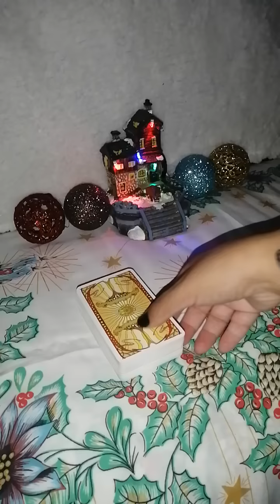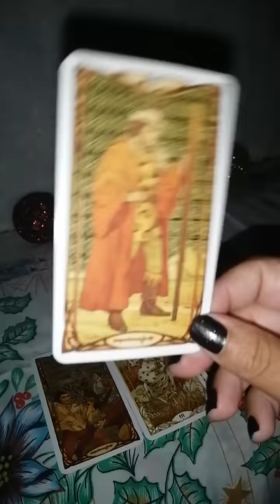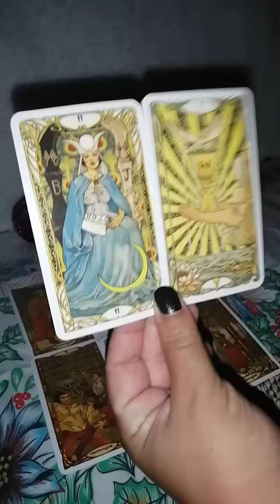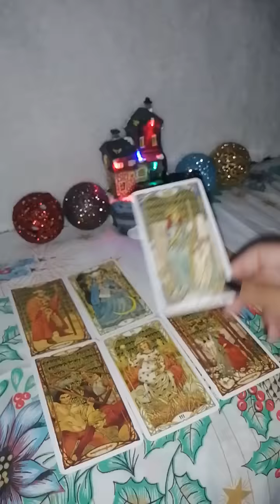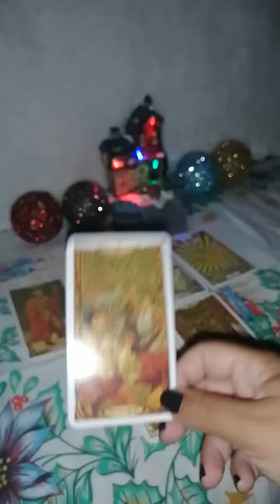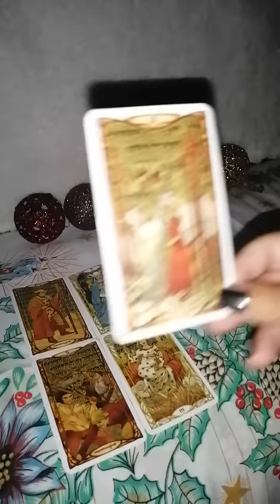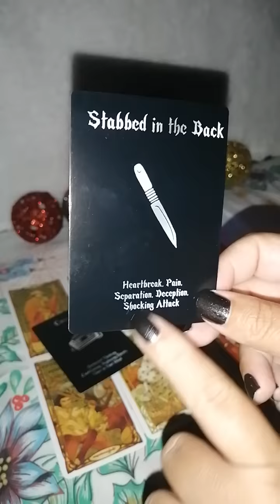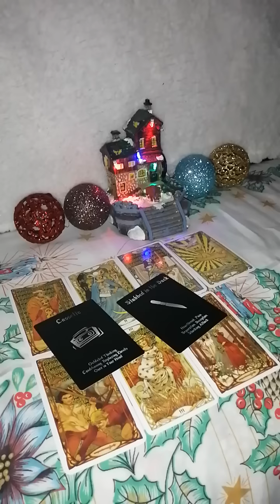Escorpio ♏ Por supuesto que eres correspondido!! 😍